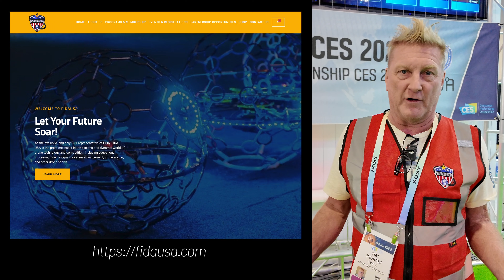THIS IS AWESOME!! Drone Soccer by FIDA USA at CES 2024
There has been less and less drone presence at CES, so I was surprised to see this massive drone exhibition put on by FIDA USA. I did not know this was such a huge production, but there is a Drone Soccer league called FIDA and watching it in person was really impressive.

📷 MY CORE VIDEO GEAR USED:
Sony A7SIII
Sony Digital Mic ECM-B1M
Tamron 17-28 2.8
Sony A7iii camera
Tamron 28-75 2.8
Travel Tripod I use
Wireless Mic
Rode VideoMic NTG Studio Mic
SanDisk 128GB Extreme microSD
Main Studio light
Studio fill lights
Pgytech Mantis Tripod
Portable handheld light

FlytPath is a participant in the Amazon Services LLC Associates Program, an affiliate advertising program designed to provide a means for sites to earn advertising fees by advertising and linking to amazon.com.